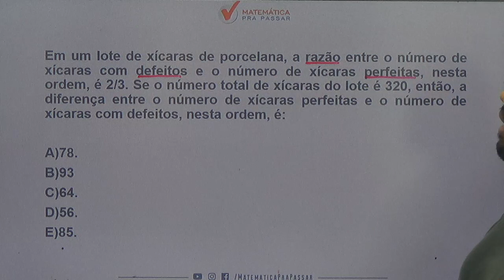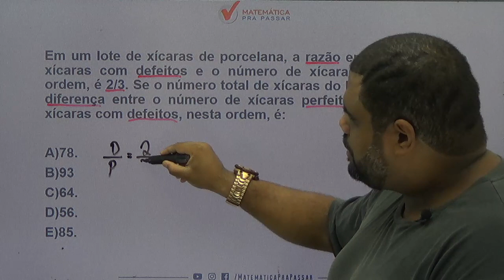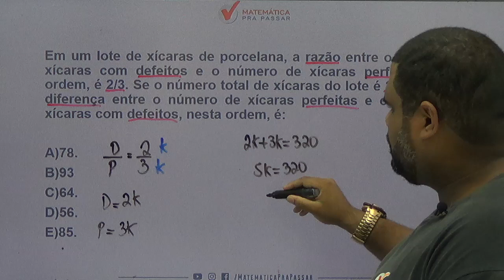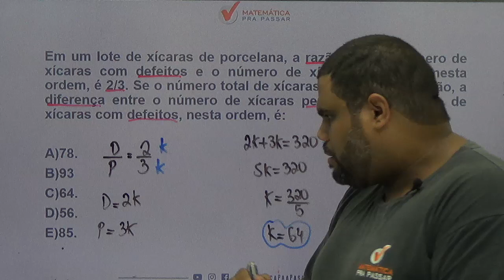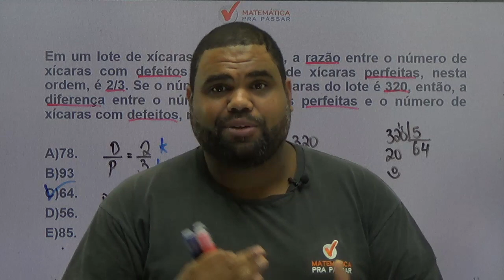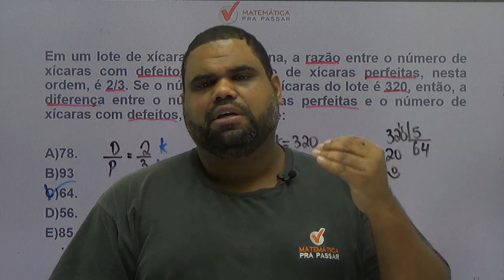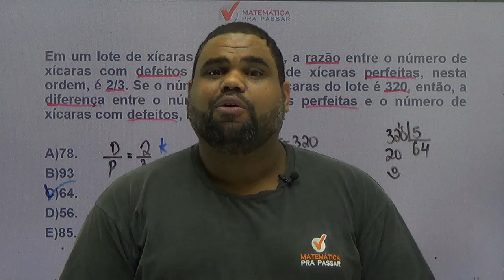CONCURSO PM SP : DICA DE RAZÃO E PROPORÇÃO.[2019]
Aprenda a gabaritar matemática na PM-SP com o MÉTODO MPP. Nosso professor,macão,  mostra os caminhos para você arrebentar na PM-SP 2019.